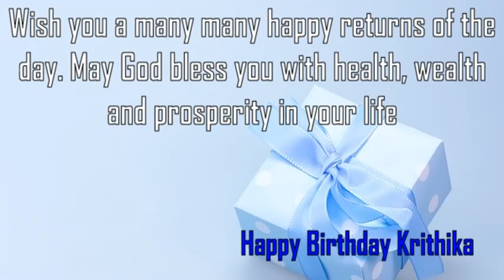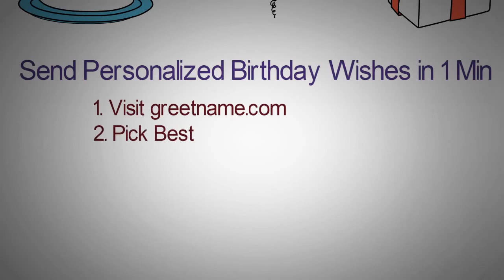Happy Birthday Krithika Image Wishes✔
Happy Birthday Krithika Images. Send Personalized happy birthday wishes to Krithika in 1 min by visiting
GreetName has thousands of image templates to choose from based on gender, age, and relationship. Pick the best image template. Enter Your Name and click 'Generate Personalized Image' button. You can share Krithika picture birthday wishes to any social network such as Facebook status, Whatsapp status, Instagram, Twitter, Google+, etc